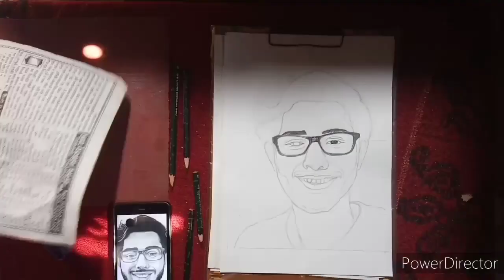how to draw carryminati drawing step by step